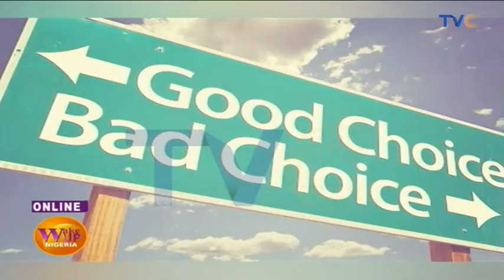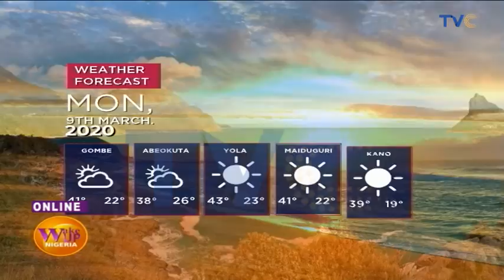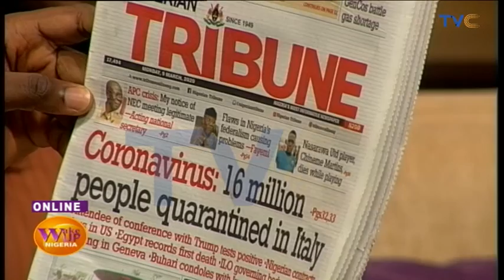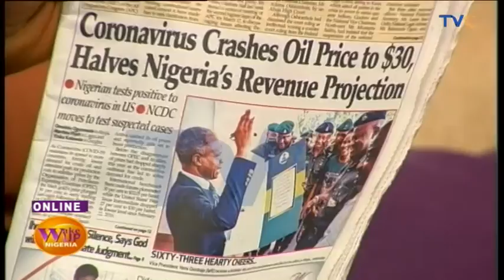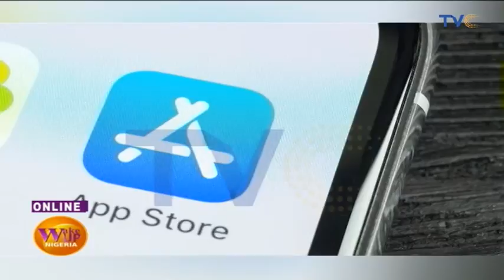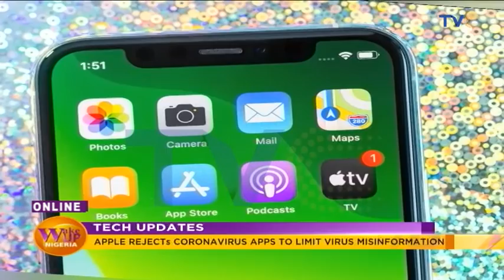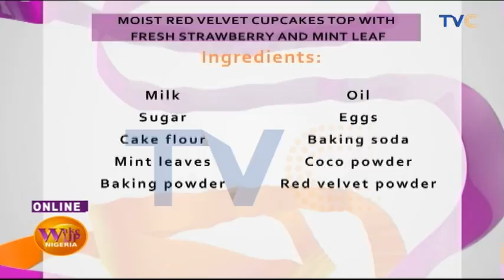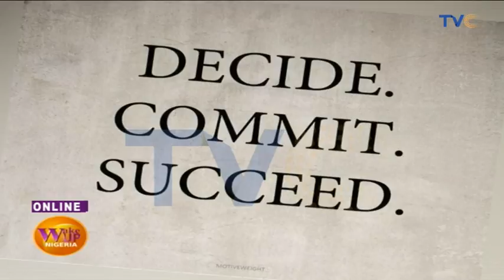Coronavirus In Nigeria - 22 Suspected Cases In Four States And The FCT Test Negative | EP 685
Wake Up Nigeria, March 9, 2020 (Full Video)